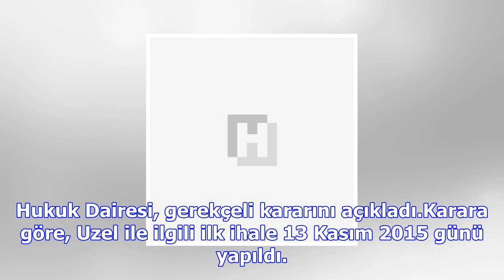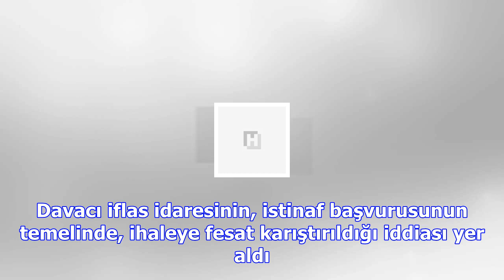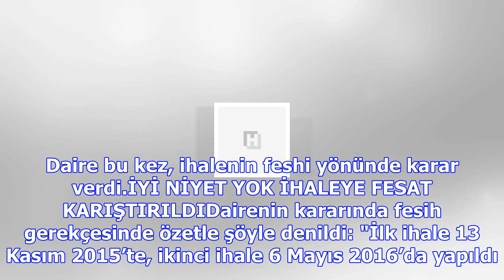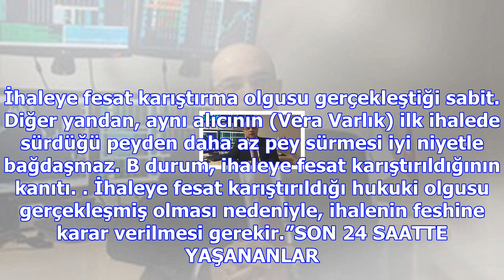Mahkeme: uzel'in ihalesine fesat karıştırıldı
Uzun yıllar, Türkiye’nin en büyük sanayi kuruluşlarından biri olan Uzel Traktör Fabrikası’nın icrada...